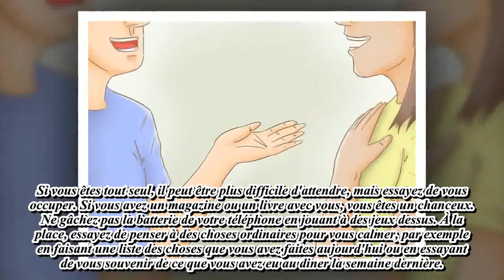Comment sortir d'un ascenseur en panne|| Catastrophes et survie || Santé Nutrition Beauté